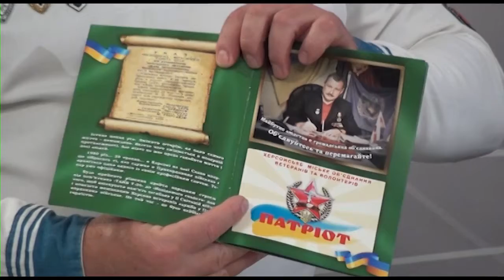Телемарафон "Цінуємо українське". Гість - Юрій Бичковський, керівник Всеукраїнської спілки "КОРДОН"